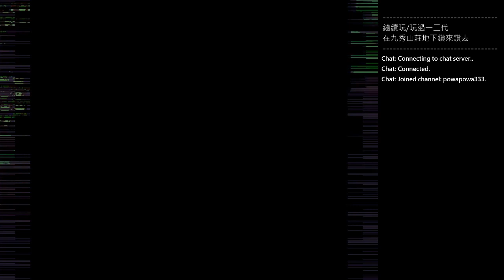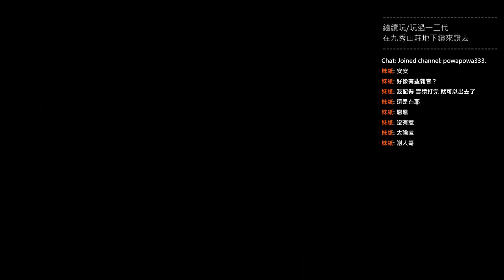[POWA] 新絕代雙驕叁 part 6 / 在九秀山莊避暑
放這保存遊玩紀錄

這片的前一小時雜音較多(大約是麥的接觸不良)
看的人自己斟酌

不重要的題外話
歡樂的時光總是過得特別快
每次看這對活寶夫婦曬恩愛總是很樂
有夠北七XDDDD
果然女兒也是盡得真傳(´ΘωΘ`)